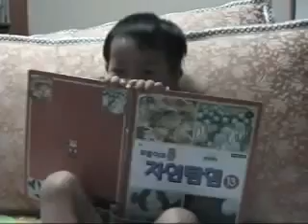책보며 노래하며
영상 속의 어린이는 책을 보며 노래하며.

그런데 그 노래가 거의 고함 수준...ㅎ